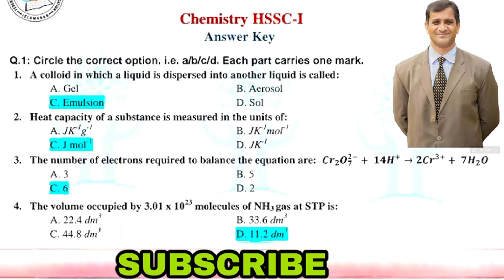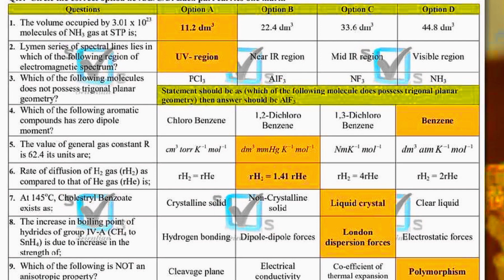MCQs Answer Key - 11th class chemistry paper 2023 federal board chemistry mcqs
Title: "11th Chemistry MCQs Answer Key FBISE Exam 2023 | Complete Solution & Analysis"MCQs Answer Key - 11th class chemistry paper 2023 federal board - fazal academy - chemistry mcqs
11 Chemistry MCQs Answerkey Fbise class 11 chemistry mcqs
11th class chemistry paper 2023
boardfbise
class 11 chemistry mcqs
chemistry mcqs
chemistry mcqs class 11
If you want to ask any question then just send me at my Instagram Ahmedullah Rajput. I will respond you as soon as possible.10th class chemistry pairing scheme 2023,
11th class chemistry guess paper 2023,
11th class chemistry guess paper 2023,
11th class chemistry important questions 2023
11th class chemistry guess paper 203,
11th Class chemistry Important Long Questions 2023 for all Punjab Boards,
11th class chemistry paper 2023
11th class chemistry important long questions 2023
11 class chemistry guess paper 2023,
11th class chemistry important short questions,
11th class chemistry important questions 2023,
important long questions of chemistry class 11
guess paper of chemistry 11th class 2023,
class 11 chemistry guess paper 2023,
11th scheme 2023,
paper pairing 2023 11th chemistry,
11th class chemistry pairing scheme 2023,
11th class scheme 2023,
pairing scheme 2023,
11th chemistry pairing scheme,
11th punjab board scheme 2023,
11th chemistry board scheme 2023,
11th class board scheme 2023,
11th chemistry paper scheme,
11th class 2023 punjab board pairing scheme,
11th class scheme 2023
11th bise scheme 2023
11th class pairing scheme 2023,
pairing scheme of 11th class 2023
11 class chemistry scheme,
11th pairing scheme 2023,
guess paper 11th class 2023, chemistry mcqpaper fbiseexam answerkey exampreparation chemistryguesspaper chemistrymcq chemistry class 11 important questions 2023,
11th class chemistry paper pattern 2023
chemistry scheme 11th class 2023
11th class chemistry scheme 2023,
chemistry guess paper 2023class 11,
11th class chemistry pairing scheme 2023,
11th class chemistry guess paper 2023 urdu medium smart syllabus,
11th class chemistry guess paper 2023 urdu medium,
11th class chemistry guess paper 2023,
11th class chemistry guess paper 2023,
11th class 2023 chemistry scheme,